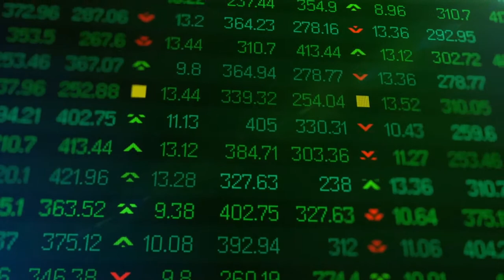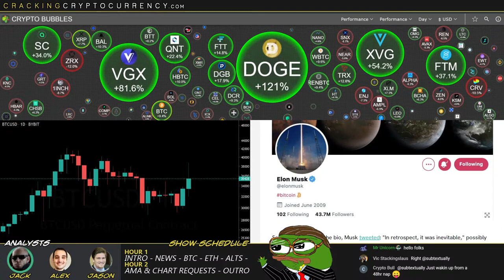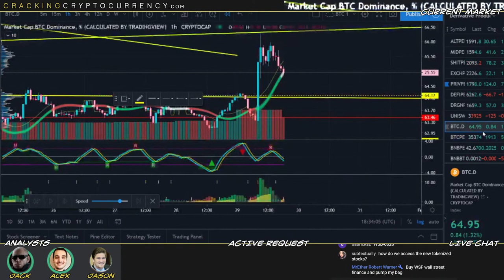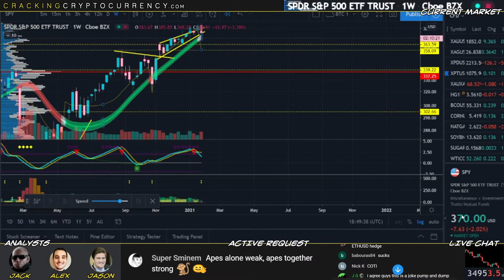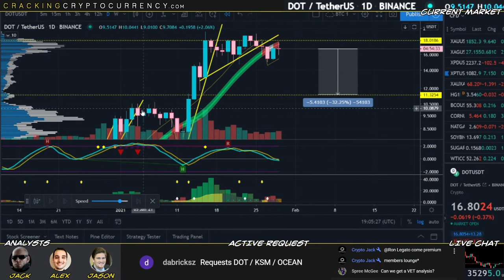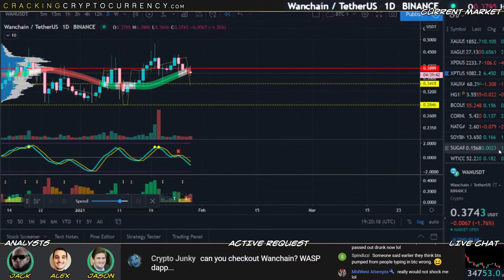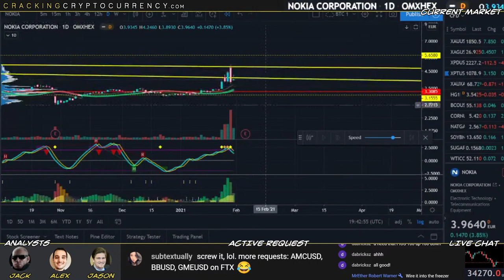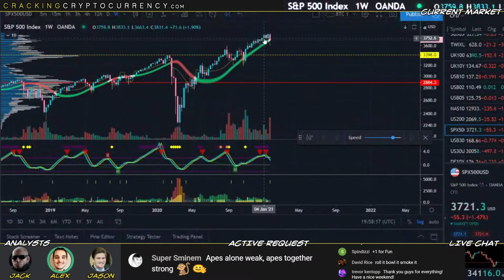Friday Market Melt Up!🔴Live Day Trading📈Market Analysis🔴Chart Requests, News & More! 🇺🇸 🇬🇧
Join us every weekday afternoon 12PM CST, 1PM EST 10AM PST, 6PM UK.

0:00:00  Stream Start
0:05:50 Show Start
0:13:47 News
0:28:05 Intro
0:30:45 $BTC
0:35:06 $ALTS (Perps)
0:36:50 $XMR , $ZEC , $ZEN , $GRIN , $BEAM , $KMD
0:40:50 $DXY
0:41:18 $DIA , $QQQ , $SPY
0:47:47 $CELR
0:50:34 $1INCH
0:53:41 $ETH
0:55:23 $DOGE
1:00:05 $DOT
1:02:18 $KSM
1:03:11 $OCEAN
1:04:57 $BCH
1:07:04 $VET
1:11:20 $COTI
1:13:50 $BTS
1:15:36 $WAN
1:16:56 $SUSHI
1:18:20 $ZIL (1of2)
1:19:58 $DASH
1:21:30 $MONA
1:24:13 $ZIL (2of2)
1:25:31 $GME (1of2)
1:30:14 $GME (2of2)
1:31:01 $AMC
1:31:37 $NOKIA
1:32:10 $BB
1:37:17 $ADA
1:25:30 $XVG
1:38:58 Q: AMC to $25 in a year?
1:42:55 $XAU (GOLD)
1:43:14 $XAG (SILVER)
1:43:32 $XPT (PLATINUM)
1:43:47 $BCO (CRUDE OIL)
1:44:19 $CORN
1:44:44 $NATGAS
1:45:12 $SOY , $SUGAR , $WTICO , $WHEAT
1:45:39 $AU200 , $CN50 , $FR40 , $HK33 , $IN50 , $JP225 , $NL25 , $SG30 , $US200
1:47:19 $SPX500